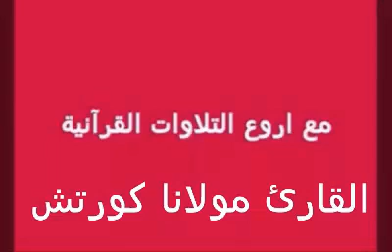سورة القلم _ القارئ مولانا كورتش